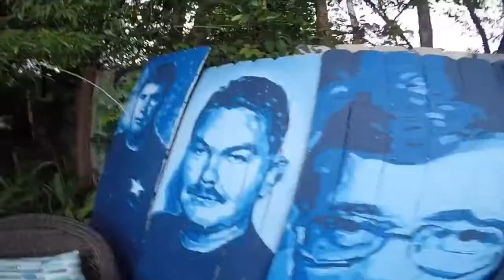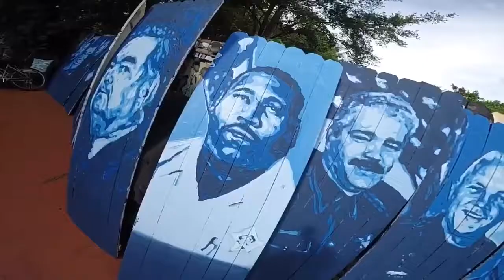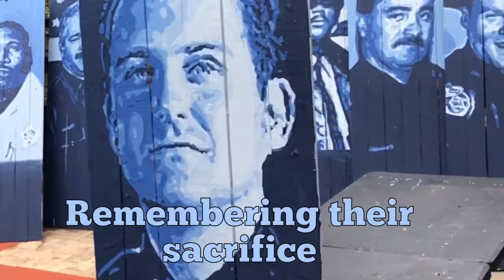Fallen Police Officer Artwork Tribute